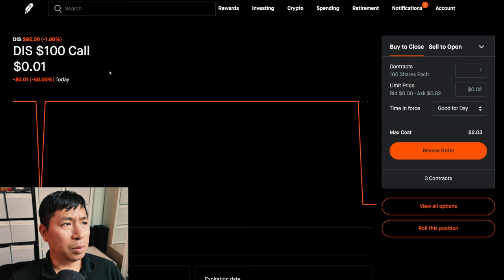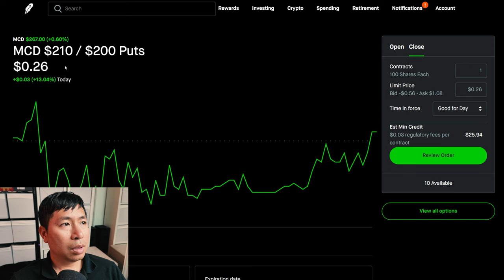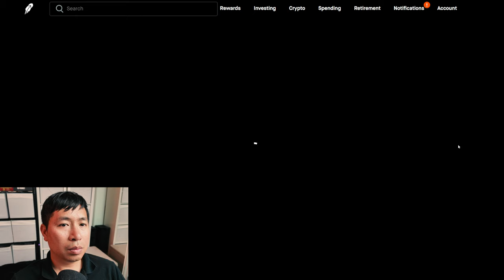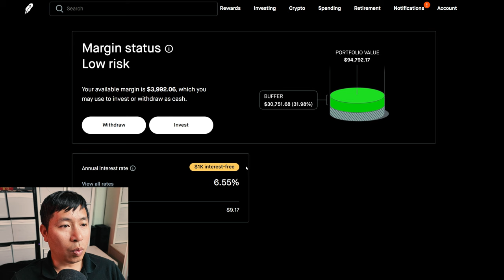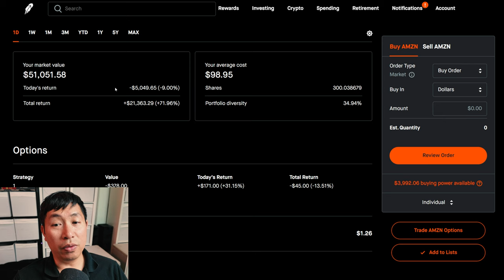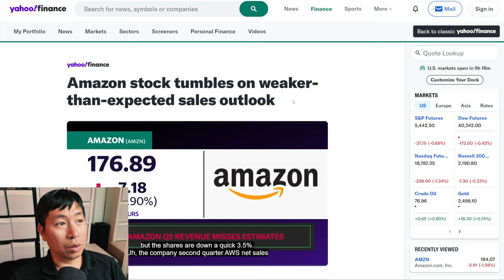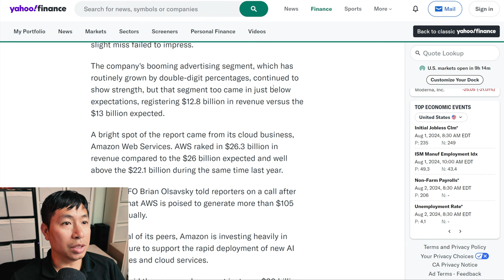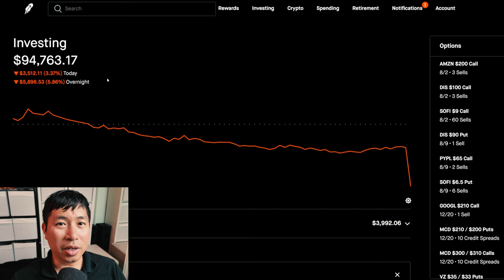I LOST $9K IN ONE DAY!